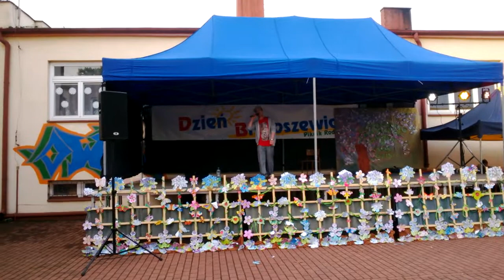Dzień Bratoszewic 17.05.2014. Luzak Tasak & Koon - Występik.... Występek.... Cokolwiek ;)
1. Melodia
2. Halny
3. Historia Rapu W Powijakach
4. Wstać
5. Ta Mała Piła Dziś 2 ft. Julya (niestety wyniknęła usterka. szkoda)
6. Porysowany Garnek ft. Koon
7. Czas Się Ogarnąć ft. Koon
8. Dobra Rada ft. Koon
9. Serce
Dziękuję skromnej acz wiernej publiczności. Niemalże się utopiłem na tej scenie acz wybrnąłem jakoś. Również wielkie 5 dla Przemka a.k.a. Koona. Pax!